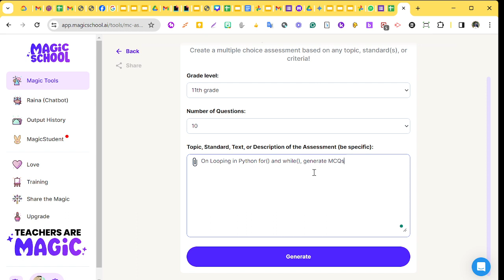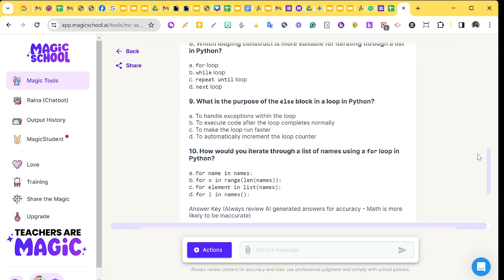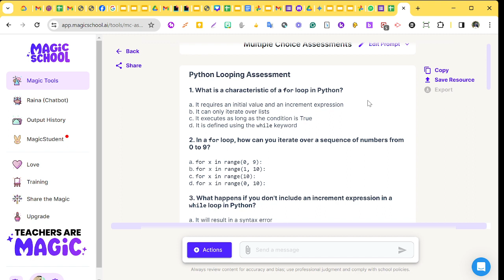Creating MCQs using MagicSchool AI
An educator can create MCQs on any topic using MagicSchool AI.